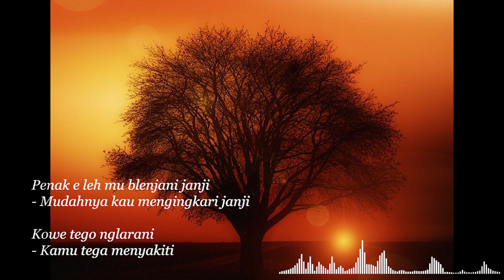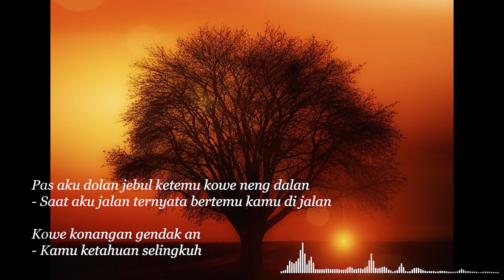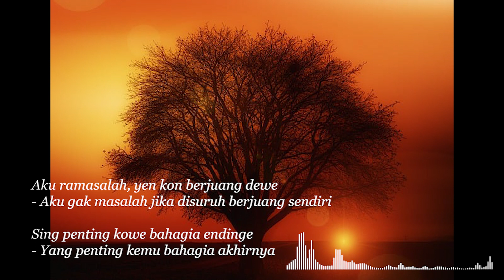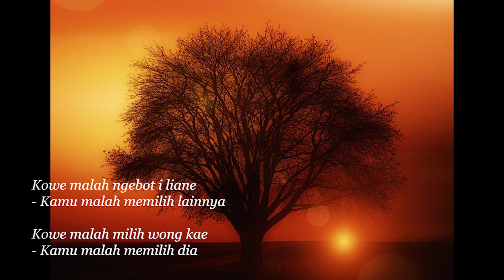NEMEN - GILDCOUSTIC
🎵 Judul : NEMEN
🎙️ Penyanyi :   GILDCOUSTIC

If you want to suggest a song lyrics or playlist, just comment on any video.
Enjoy Watching n singing...